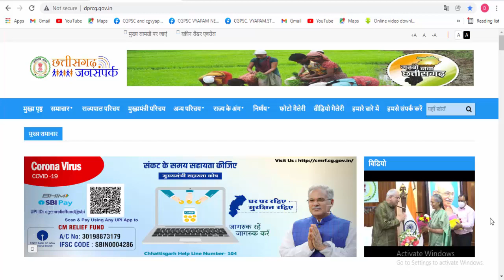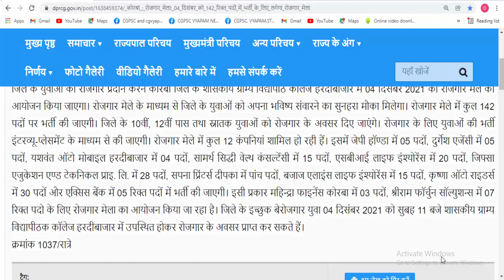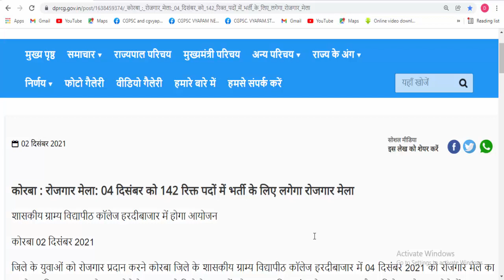छ.ग 142 पदों के लिए रोजगार मेला | cg rojgar mela job vacancy | cg govt job | cg job news today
cg placement camp 2021 | rojgar samachar today |cg job news today

छत्तीसगढ़ जिला में विभिन्न पदों पर बम्पर नई भर्ती 2021
साक्षात्कार के आधार पर 142 पदों पर भर्ती सीधी भर्ती

rojgar samachar news,
rojgar samachar today 2021,
cg rojgar samachar,
cg rojgar samachar 2021,
cg job news today,
cg job alert 2021,
cg job bharti,
cg new job vacancy 2021,
cg new job today,
cg new govt job,